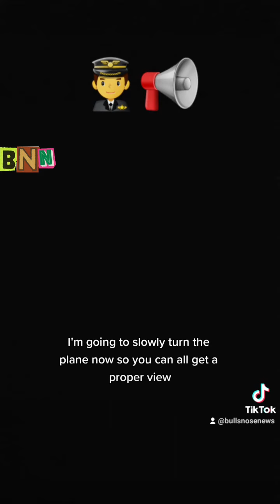Pilot Spirals Plane 360 Degrees To Show Incredible View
A pilot has turned his plane 360 degrees to allow his passengers to see the Northern Lights and where his awful Ex-Wife lives

UK, Flight, Joke, Satire, Comedy